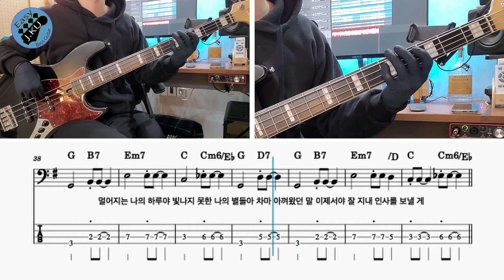[신청곡] ‘인사 - 범진’ 베이스기타로 쉽게 연주해보자! (악보 구매 가능) Bassist ‘J. KU’ 베이스 레슨 _ 베이스 악보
'인사 - 범진' 노래를 연주 하기 쉽게 만들어 봤습니다 :)

감사합니다 : )

감사합니다 : )

레슨문의_
'클래스 101' 베이스기타 강의
'J. KU' 의 다른 유튜브 채널 보러가기